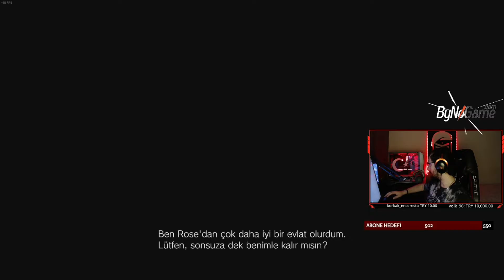Resident Evil Village - Episode #10 with ENCORESTT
Bir önceki oyundan sağ kurtulan Ethan ve ailesi, serinin devamında başka zorluklara göğüs geriyor.